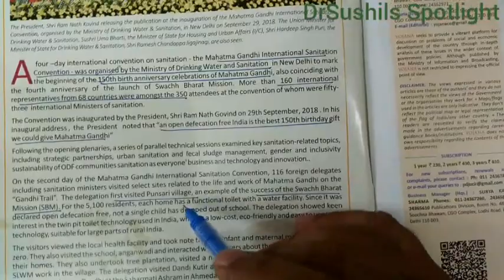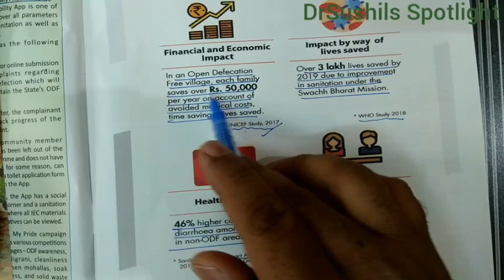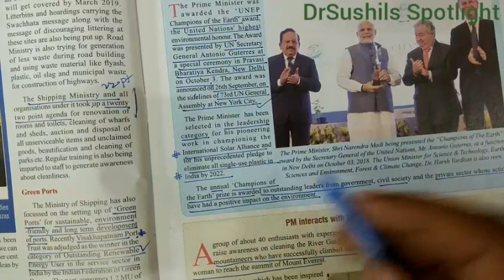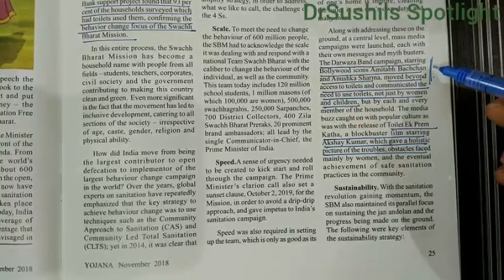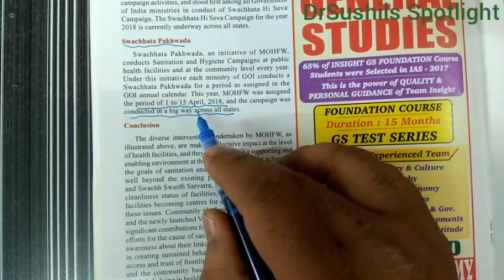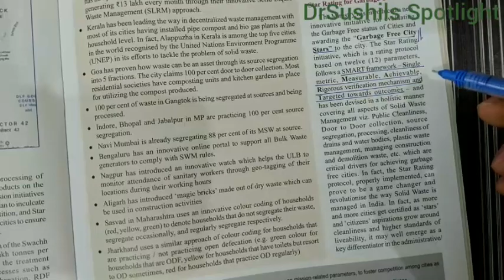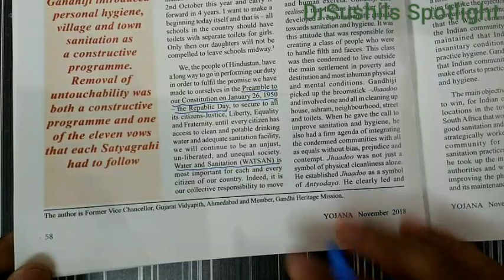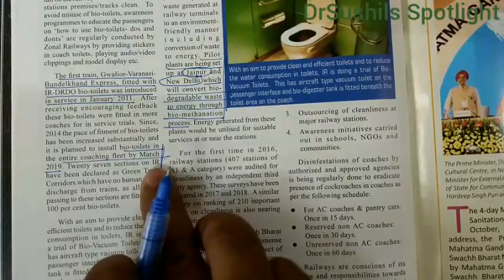SPOTLIGHT: योजना मासिक - नोव्हेंबर 2018 By Dr.Sushil Bari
UPSC MPSC-PSI-STI-ASO